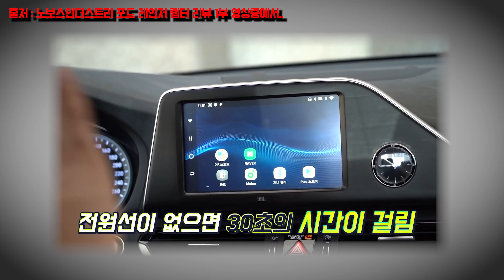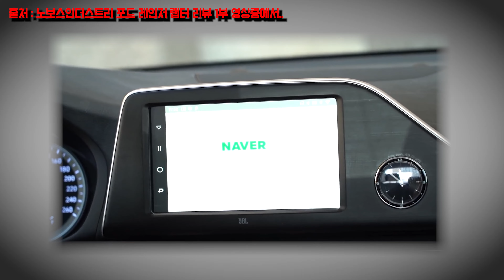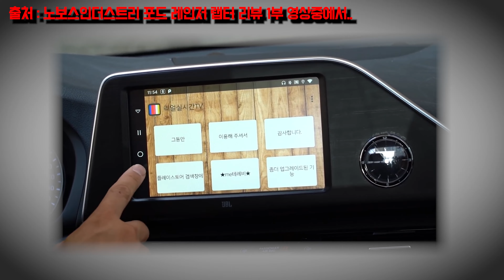초강력 할인, 스마트 A200 플러스, 차 안에서 신세계를 경험하세요, 유튜브 넷플릭스 T맵 카카오내비, 허프로 중소기업 살리기 이벤트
27년경력의 자동차판매왕 대표 허프로의 고급정보를 알려드립니다.

▶ 카카오톡 허프로 상담 바로받기 : KATO8282
▶ 카톡 : KATO8282
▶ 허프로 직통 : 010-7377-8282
▶ 카카오토 대표전화 : 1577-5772